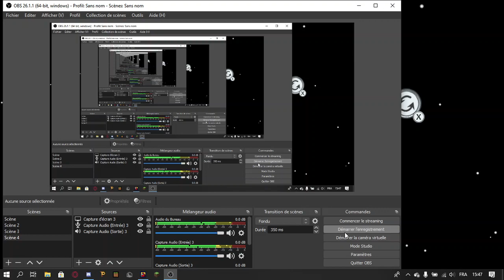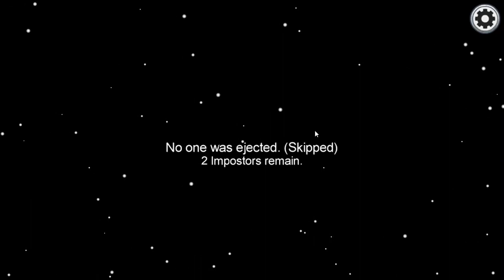Si je suis imposteur la vidéo s'arrêt.